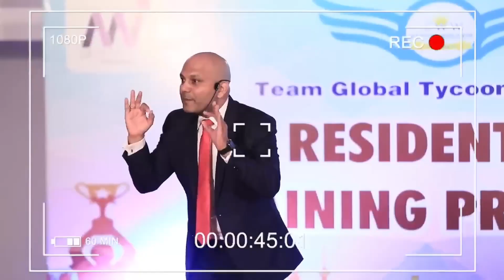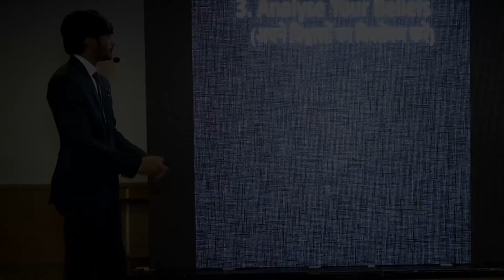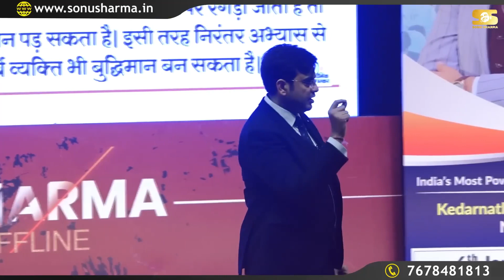Motivational Speaker कितना पागल बनाते है || Rajender Jodhpuria